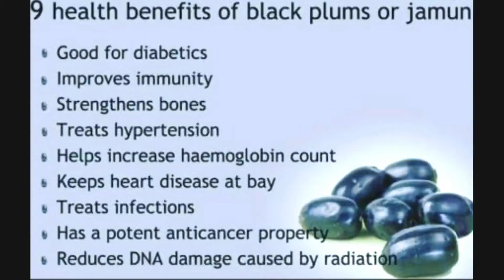जामुन की कतली | Jamun Papad Recipe | जामुन preserve करने का आसान तरीका | पुरे साल जामुन का आनंद ले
Jamun or Black Plum evokes nostalgic memories of childhood in most of us. It is a small fruit with a dark purple hue bordering to black. The flesh of this berry is pinkish white in contrast. It is known by various names like jamli, java plum, blackberry, black plum, jambul, jambolan, jambus, kala jamun etc.

Jamun is linked with numerous curative benefits. From relieving stomach pain to treating diabetes and protecting against cancer, this wonder fruit can do it all!

But this fruit is not available all year round. So to take the best advantage to this fruit and enjoy it's tangy and sweet taste throughout the year, here is an effortless way to preserve it.

Make Jamun Katli or call it Jamun ka papad (like aam ka papad) and relish this wonder fruit everyday!

Jamun recipe
Jamun ki katli
jamun katli
jamun ka papad
jamun papad
best way to store jamun
how to preserve jamun
benefits of jamun
how much jamun I can eat in a day
how can i have jamun everyday
best way to preserve jamun

जामुन कतली
जामुन पापड़
जामुन तो प्रिज़र्व कैसे करे
जामुन को कैसे साल भर चलाए

Jamun ice cream
jamun slush
jamun juice
benefits of jamun
jamun candy
jamun sweet